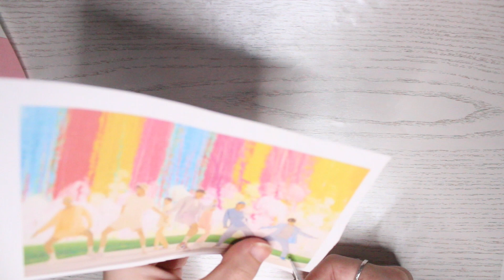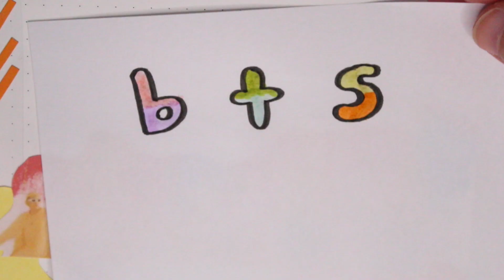Kpop Journal with me #10 II ELLA MARIA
Hi there!❤️

I can’t believe it’s already the 10th journal with me video. In todays journal with me video, I will make speed about Bts´s new comeback, Dynamite. I really liked the song, so I wanted to make journal page about it and wanted to use lots of colors, like in the mv. For the background I chose to decorate it with abstract/geometric colorful shapes and I really love how it turned out.

Tombow fudenosuke brush pen (soft tip): from Teippitarha (Finnish online store)

Tombow dual brush pen (colors: 126, 673, 062, 451, 933, 761 ): from Teippitarha (Finnish online store)

Papermate Ink joy 0,7 pen: from Suomalainen kirjakauppa (Finnish bookstore)

Hello!
I´m a Finnish girl who is obsessed with bullet journaling and stationery.

Camera: Canon 700D, iPhone Xs max
Lense: 18-55 MM
Editing: iMovie

*** I don’t own this music, so please support the artist and go listen to the songs!! **